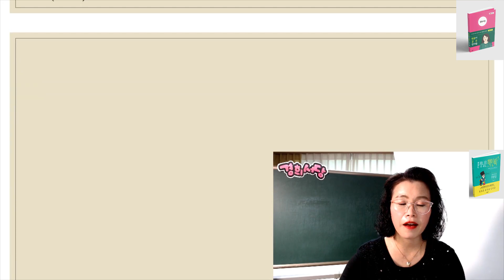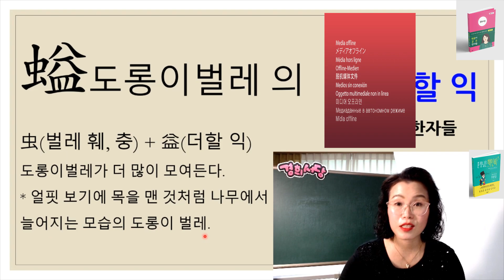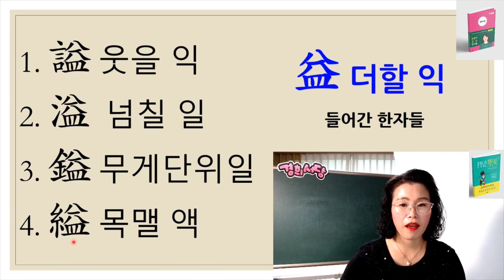益 더할 익 들어간 한자들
1. 謚 웃을 익
2. 溢 넘칠 일
3. 鎰 무게단위일
4. 縊 목맬 액
5. 搤 잡을 액
6. 隘 좁을 애
7. 螠 도롱이벌레의
8. 蠲 밝을 견

◈책 명 : 경희서당 (독음이 같은 한자들)
◈출판사 : 좋은땅
◈정 가 : 28,000원 (온라인 구매시 25,200원) 배송비 무료
◈페이지 : 648페이지